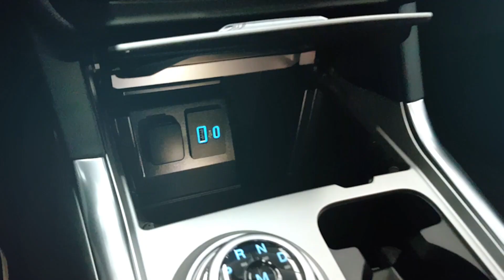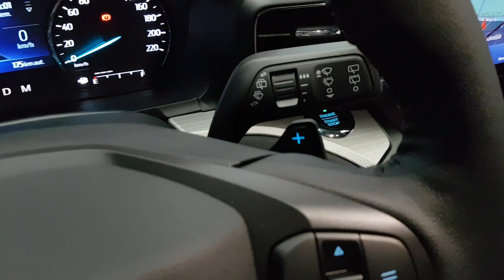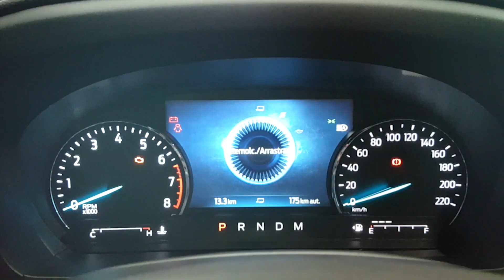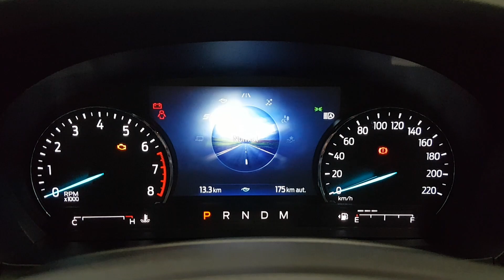Ford Explorer XLT 2020 SEGURIDAD Y EQUIPAMIENTO | Primer Contacto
EL ROBLE MOTOR PEREIRA
Dirección : Carrera 14a # 20a - 43 parque olaya

señores saludos, el dia de hoy tendremos un primer contacto de Ford Explorer XLT 2020 SEGURIDAD Y EQUIPAMIENTO, recuerden opinar en la caja de los comentarios. gracias

Mi sueño es tener mi propio carro me apoyas? GRACIAS :)